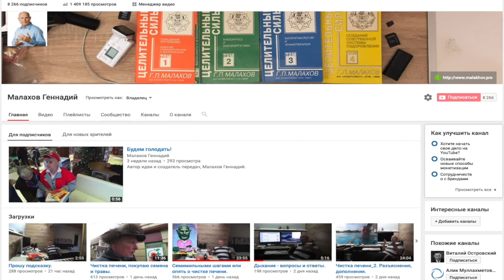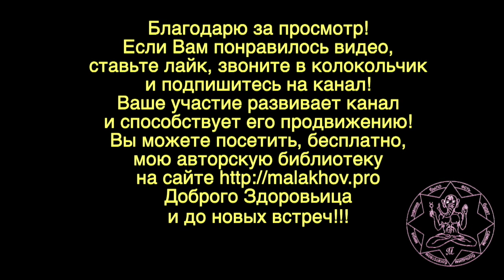СТАРОЕ ЛИЦО. КРУПНЫМ ПЛАНОМ. Малахов Геннадий.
Задают вопросы: где крупный план, старое лицо, лицо алкаша, выглядит старше 35! Ну что тут сказать. Мне 65 лицо не совсем старое, на крупном плане. Меня снимали много лет разными планами, и сейчас я себя снимаю – Вы можете видеть лицо и тело, в движении и в статике, в воде и под водой.